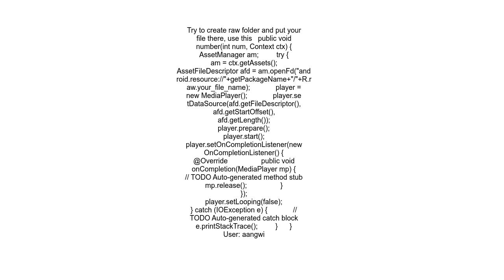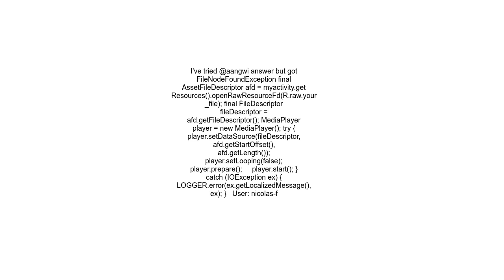Android, How to play WAV file programmatically